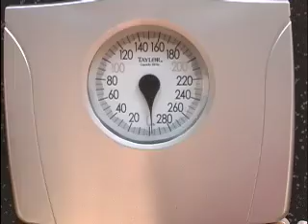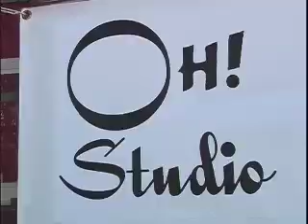Episode 8 Makeover Challenge: Take It Off! Striptease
'Take It Off!' The contestants take part in a high energy, strip aerobics session for a fun but competitive workout.  Each contestant shares their thoughts about the other contestant's performance.  This week's prize is a NASCAR race car experience.

Fashion News Live is the ultimate online resource to find exclusive celebrity and fashion designer interviews, beauty tips, industry updates and much more. Unique in its format, Fashion News Live seeks out interviews and behind the scenes access to bring the online community into the worlds of fashion and entertainment.